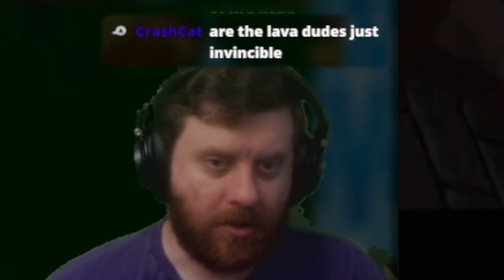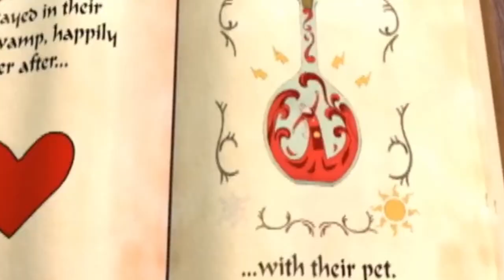Shrek Extra Large - A Game With Layers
One of the most unexpectedly competent platformers on the Gamecube turns out to be a Shrek game. This is a really fun game worth playing, but it's definitely filled with its fair share of jank (and crude humor lmao)